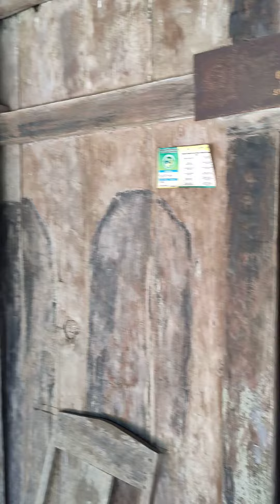rumah limasan jati ratusan tahun super lawas usuk mlumah precelan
Rumah limasan super lawas utuh sudah ratusan tahun
Panin pratama limasan
Menerima pemesanan rumah kayu sesuai ukuran dan bentuk inshaallah amanah dan bertanggung jawab prinsip berkelanjutan
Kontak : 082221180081